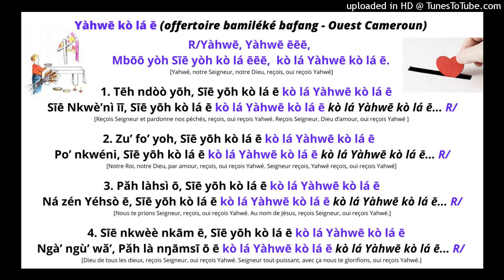YAHWE KOLA E (offertoire bafang bamiléké-Ouest Cameroun)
Yàhwē kò lá ē (offertoire bafang bamiléké-Ouest Cameroun)

R/Yàhwē, Yàhwē ēēē,  Mbōō yòh Sīē yòh kò lá ēēē,  kò lá Yàhwē kò lá ē.

[Yahwé, notre Seigneur, notre Dieu, reçois, oui reçois Yahwé]

1. Tēh ndòò yōh, Sīē yōh kò lá ē kò lá Yàhwē kò lá ē    Sīē Nkwè’nì īī, Sīē yōh kò lá ē kò lá Yàhwē kò lá ē
kò lá Yàhwē kò lá ē kò lá Yàhwē kò lá ē

[Reçois Seigneur et pardonne nos péchés, reçois, oui reçois Yahwé. Reçois Seigneur, Dieu d’amour, oui reçois Yahwé ]

2. Zu’ fo’ yoh, Sīē yōh kò lá ē kò lá Yàhwē kò lá ē         Po’ nkwéni, Sīē yōh kò lá ē kò lá Yàhwē kò lá ē

[Notre Roi, notre Dieu, par amour, reçois, oui reçois Yahwé.  Seigneur reçois, Yahwé reçois, oui reçois Yahwé]

3. Păh làhsì ō, Sīē yōh kò lá ē kò lá Yàhwē kò lá ē       Ná zén Yéhsò ē, Sīē yōh kò lá ē kò lá Yàhwē kò lá ē

[Nous te prions Seigneur, reçois, oui reçois Yahwé. Au nom de Jésus, reçois Seigneur, oui reçois Yahwé.]

4. Sīē nkwèè nkām ē, Sīē yōh kò lá ē kò lá Yàhwē kò lá ē    Ngà’ ngù’ wă’, Păh là nŋāmsī ō ē kò lá Yàhwē kò lá ē

[Dieu de tous les dieux, reçois Seigneur, oui reçois Yahwé. Seigneur tout-puissant, avec ça nous te glorifions, oui reçois Yahwé.]